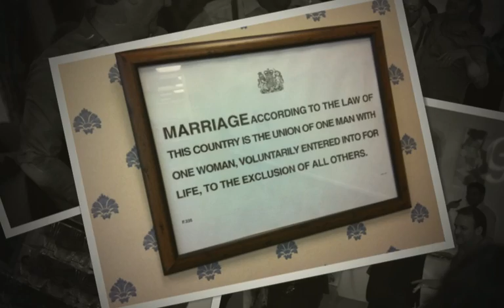26.04.12 Beata & David's wedding-Large.m4v